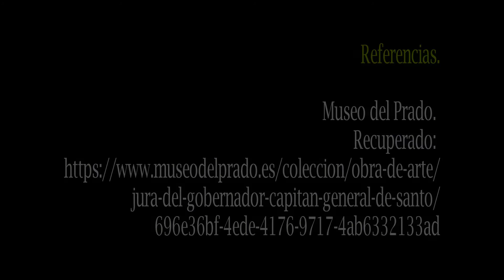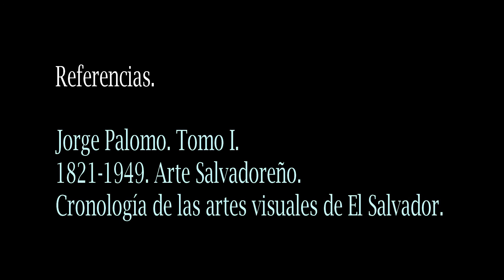Eduardo Crespín - Wenceslao Cisneros de Cerca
Eduardo Crespín - Wenceslao Cisneros Close Up
Juan Francisco Wenceslao Cisneros Guerrero was born in San Salvador on October 4, 1823, the son of Juan Nepomuceno Cisneros and Dominga Guerrero. Since he was young he had concerns as a painter, however, in El Salvador in the 19th century there was no academy or institution of plastic education.
According to the book Salvadoran Art, Chronology of the visual arts of El Salvador, volume I 1821 to 1949 mentions:  In 1835 “Francisco Cisneros entered the school of the teacher Guadalupe in San Salvador, where he learned to read and copy the illustrations of the text Nursery School The Instructor ”p. 2.
At 17 years old, he left for France thanks to a South American graduate who was commissioned to represent El Salvador and managed to travel as an attache of the delegation, thus entering Cosmopolitan circles where he met Maurice Gigoux, a neoclassical painter of the Napoleonic court. With the artistic support received, he installs a workshop where he carries out lithography practices, his works are dominated by the Classic and also the Romantic styles, he stood out as a draftsman, painter and lithographer.
He became involved in French politics together with Louis Blanc, Ledru Rellin, Victor Hugo together they conspired against Napoleon III. However, I do work for María Eugenia Ignacia Agustina de Palafox-Portocarrero de Guzmán and Kirkpatrick.
By 1856 he arrived in Havana Cuba where he worked as a draftsman in the main newspapers, his cartoons, political drawings became popular, he also worked as an arts teacher and was director of the National Academy of Fine Arts of San Alejandro.
Juan Francisco Wenceslao Cisneros Guerrero nació en San Salvador el 04 de octubre de 1823, Hijo de Juan Nepomuceno Cisneros y Dominga Guerrero. Desde joven tenía inquietudes de pintor, sin embargo, en El Salvador en el siglo XIX  no existía ninguna academia o institución de enseñanza plástica.
Según el libro Arte Salvadoreño, Cronología de las artes visuales de El Salvador tomo I 1821 a 1949 menciona: En 1835 “Francisco Cisneros ingresa a la escuela de la maestra Guadalupe en san Salvador, donde aprende a leer y copia las ilustraciones del texto parvulario El Instructor” pág. 23
A sus 17 años de edad  parte hacia Francia gracias a un diplomado sudamericano que tenía por encargo representar a El Salvador logrando viajar como agregado de la delegación, así se introduce a los círculos Cosmopolitas donde conoce a Maurice Gigoux pintor neoclásico de la corte napoleónica. Con el apoyo artístico recibido instala un taller donde realiza prácticas de litografía, en sus obras predomina el estilo Clásico y también el Romántico, se destacó como dibujante, pintor y litógrafo.
Se involucró en la política francesa junto a Louis Blanc, Ledru Rellin, Víctor Hugo juntos conspiraron contra Napoleón III. Sin embargo, realizo trabajos para María Eugenia Ignacia Agustina de Palafox-Portocarrero de Guzmán y Kirkpatrick.
Para 1856 llego a la Habana Cuba donde trabajó como dibujante en los principales periódicos, se hicieron  populares sus caricaturas, dibujos políticos, además trabajó como docente de artes y fue director de la Academia Nacional de Bellas Artes de San Alejandro.